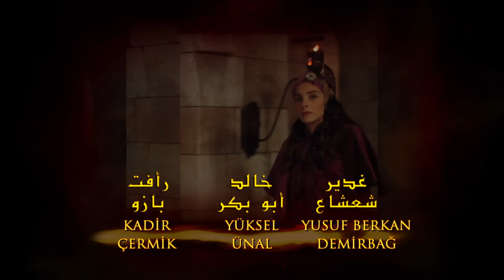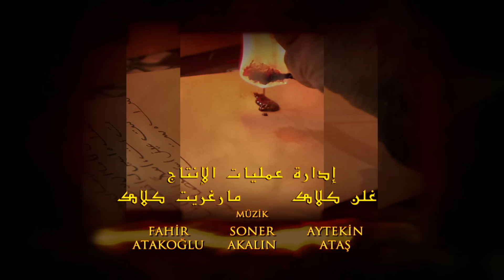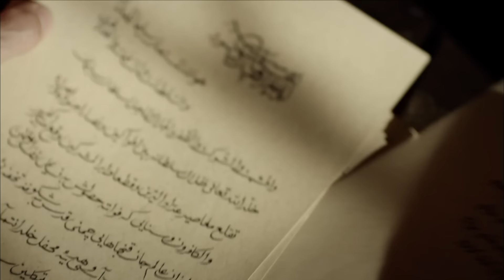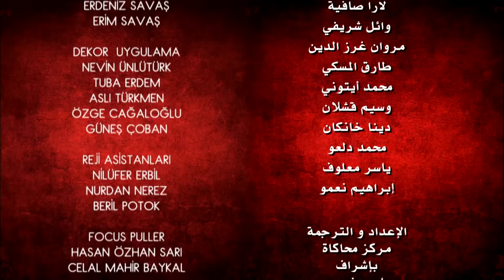حريم السلطان - الحلقة 61 (Harem Sultan)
حريم السلطان الجزء الثاني

ترسل (ماهدفران) للسلطانة واليدة  رسالة .(لليو)  العازمة حينها على الزواج من السلطان. فتقوم السلطان واليدة  بتدبير كمين لقتل هُرم. اثناء نقلها لقصر آخر ينقذها  السيد (بالي ) منها، فيتزوجها السلطان. تعبر السلطانة واليدة  عن رفضها للزفاف الذي يخرق العرف العثماني، و يصاب (إبراهيم) بسهم مسموم. دبرت (هُرم) تلك العملية لكن دبر لنفس العملية و نفذها بشكل منفصل وزراء آخرون. ينجو إبراهيم بعد ان ذهب مع (نيجار) للتداوي. أما (ماهدفران) فأقتحمت خلوة السلطان و الغيظ يملئها و طلبت الانفصال عنه ثم بعد رفضه  ذلك النفي، فنفاها لوحدها لقصر آدرنة لكن لحقها ابنها (مصطفى) بعد إلحاح منه.
تتزوج (نيجار) من (نصوح) لكن يتبين ان الزواج شكلي و أن (إبراهيم) سيتخذها له خليلة.
تستأنف أحداث المسلسل بعد سنوات بعودة (مصطفى) بعد بلوغه و يعشق جارية أرسلتها (هُرم) لتدس له السم. تتراجع الجارية في آخر لحظة لكن يراود أمه (ماهدفران) اليقين ان وعكته العابرة من دسائس (هُرم). تحمل الجارية منه بجنين و يقوم (مصطفى) بحمايتها من أمه، لكن تفضح (هُرم) أمرها للسلطانة واليدة  التي ترسل (داي) التي تقتل الجارية. تنتهز السلطانة واليدة  و (ماهدفران) الفرصة و تدعيان ترك المجال (لهُرم) لتولي امور الحريم إلى ان تدبران لها تمرداً من الجواري لقتلها ولكنها تنجو منه.
يذهب (مصطفى) لمانيسا و تعين السلطانة واليدة  (نيجار) لتتولى امر الحريم. سعياً من (هُرم) للانتقام من (إبراهيم)، ثم تقوم بإخفاء (نيجار) في قصر عائشة و تخبرها بالحقيقة، بمساعدة (غولساه) التي كادت تغتالها (ماهدفران). تلد (نيجار) ابنة (إبراهيم) لكن يقولن  لها ان ابنتها ماتت، و تتشاجر (عائشة مع إبراهيم) و يصل الخبرللسلطانة واليدة  التي تذهب (لسليمان) لأخباره كي يطرد (نيجار) لكن ملك الموت يقبض روحها فجأة و تتولى ماهد فران منصبها لكن تكيد لها هرام  .. ينتهي الموسم و الكل يخفضون رؤوسهم لهُرم التي تولت أمور الحريم.
حريمالسلطان#